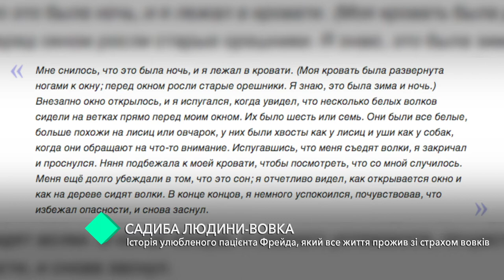Проект Кругозор. История любимого пациента Фрейда, который всю жизнь прожил в страхе перед волками